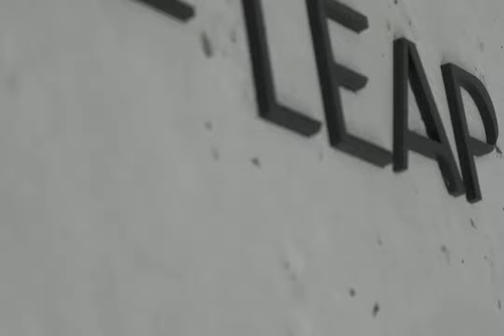[LEAP STUDIO X SULULALAH] For Leap Ballet Studio